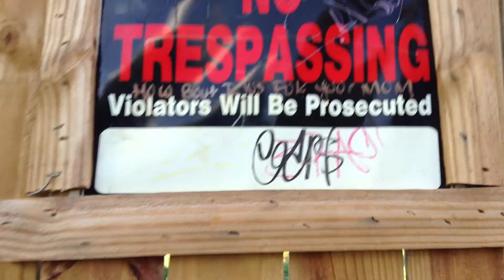walking with gabby: part two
r.i.p to my art teachers dad and i hope starshine has a quick recovery.